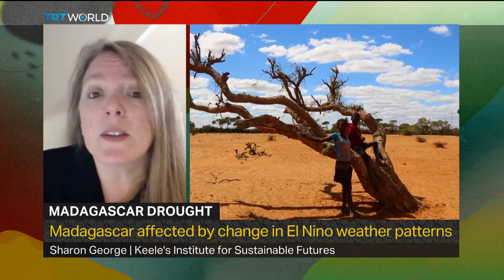Is the climate crisis driving Madagascar’s worst drought?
Sharon George, senior lecturer in environmental science at Keele University, discusses whether the climate crisis can be directly linked to Madagascar's worst drought in 40 years and whether this is a trend we are likely to see on the continent.